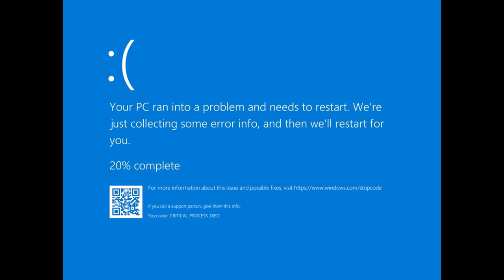"Bianca Stigmata Unleashed: From Noob To Slightly Less Noob"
Question - Have any question about the video or me as a creator feel free to let me know on the comments
Timecodes
0.00 - Preview
0.35 - Intro
0.50 - Yappin
1.40 - First Fight
2.30 - Training Arc
2.48 - Second Round
5.20 - Outro
About:
In this video we fight Roseblade for the 30th time but still had something new to learn.